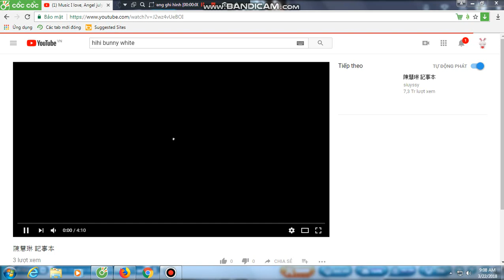Bangbang mở 330 hộp quà 199 xu